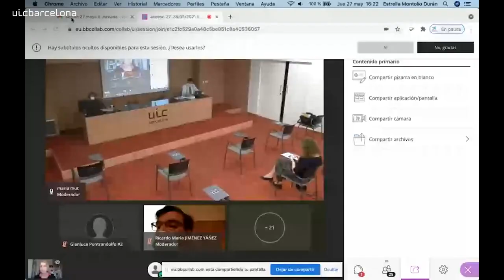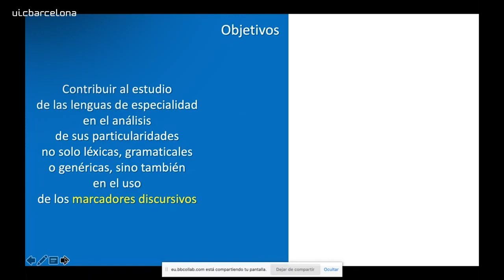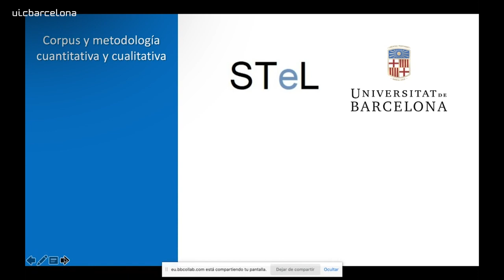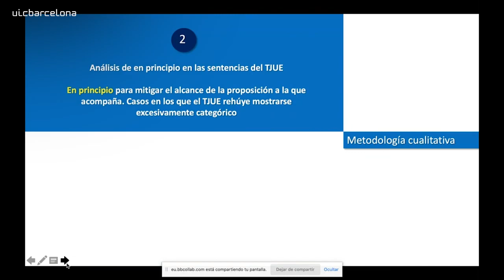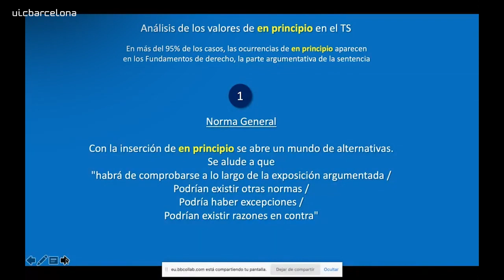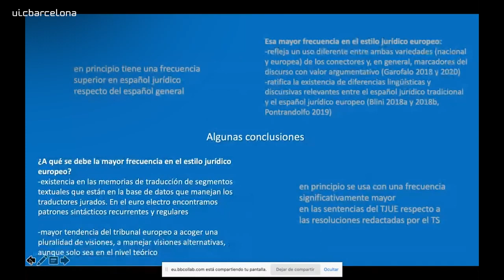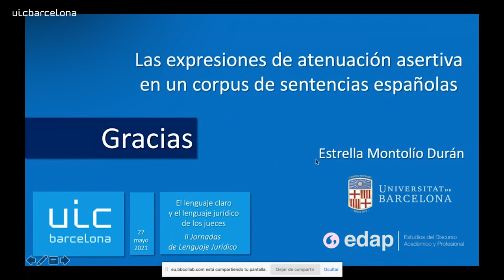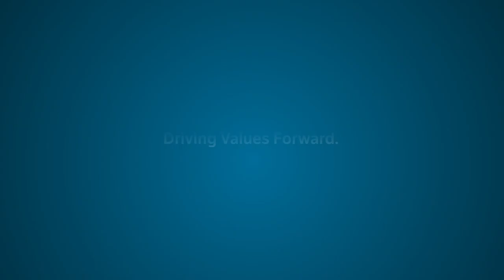Las expresiones de atenuación asertiva en un corpus de sentencias españolas - UIC mayo 2021